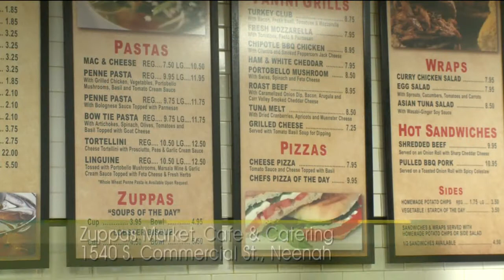Zuppas in Neenah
Stop by Zuppas in Neenah for an amazing meal!